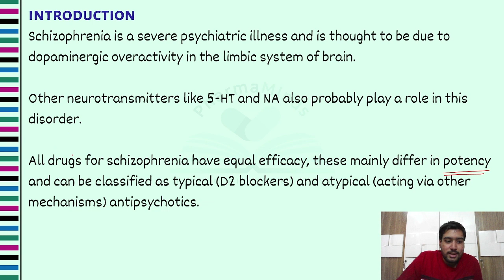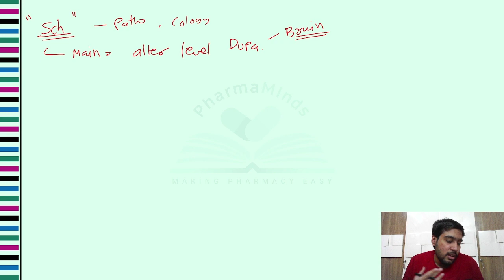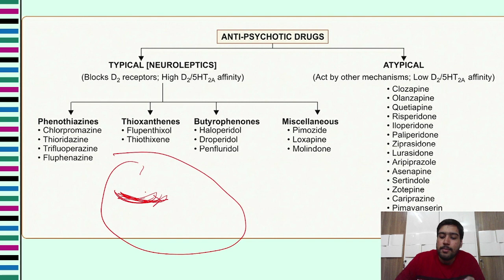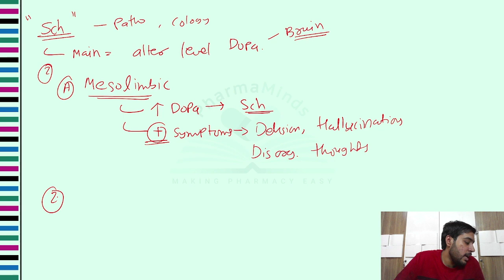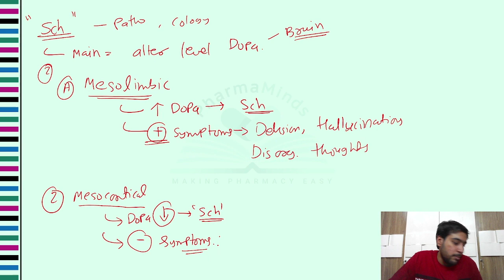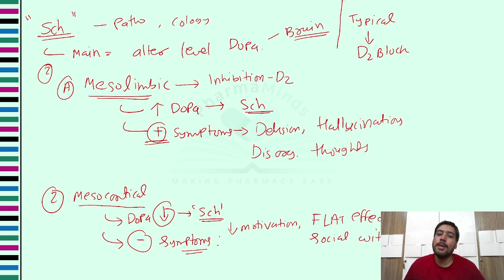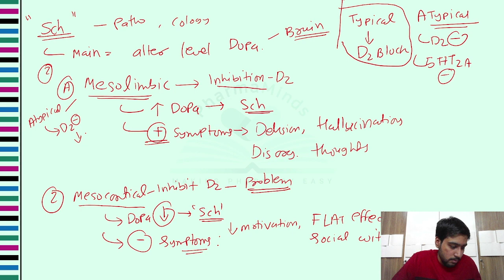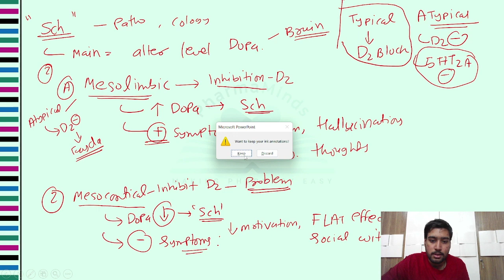Anti-Psychotic Mechanism of Action in Easy Language for GPAT Preparation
WELCOME TO PHARMAMINDS FAMILY

The video is about Anti-psychotic drugs in CNS
By : Ayush Sachdev Sir
Tutor and Mentor of Pharmacology

0:00 Start
0:10 Introduction
1:25 Anti-Psychotics Drugs
1:48 Schizophrenia in Detail and MOA of drugs

Two major types of psychiatric disorders are psychosis and neurosis.

Psychosis: Patient is not aware of his illness (insight is absent) and refuses
to take treatment. It includes major psychosis like schizophrenia as well as
mood disorders (like mania, depression and bipolar disorder).

Neurosis: It is less serious and insight is present. It includes anxiety,
obsessive compulsive disorder (OCD), phobias, eating disorders and post
traumatic stress disorder (PTSD).

Schizophrenia is a severe psychiatric illness and is thought to be due to
dopaminergic overactivity in the limbic system of brain.

Other neurotransmitters like 5-HT and NA also probably play a role in this disorder.

All drugs for schizophrenia have equal efficacy, these mainly differ in potency and can be classified as typical (D2 blockers) and atypical (acting via other mechanisms) antipsychotics.

Useful link for GPAT 2023
You are free to call or message us.